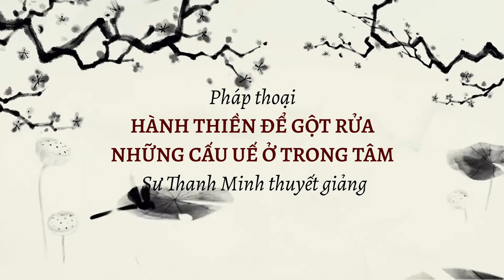HÀNH THIỀN ĐỂ GỘT RỬA CẤU UẾ TRONG TÂM | SƯ THANH MINH THUYẾT | 03/07/2022 | KHÓA THIỀN 7 NGÀY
Bài thuyết pháp thứ 1 trong khóa thiền 7 ngày diễn ra vào tháng 7 (03/07-10/07/2022) năm 2022 do Sư Thanh Minh thuyết tại Chùa Phúc Minh có chủ đề: Hành thiền để gột rửa cấu uế trong tâm

Danh sách video các buổi giảng trong khóa thiền:
Buổi 1 - Hành thiền để gột rửa cấu uế trong tâm (03/07/2022)
Buổi 2 - Lợi ích thực hành thiền (05/07/2022)
Buổi 3 - Ánh sáng của tâm thiền (07/07/2022)
Buổi 4 - Sự thật tương đối và sự thật tuyệt đối (09/07/2022)

☀️☀️☀️ Chùa Phúc Minh xin gửi tới quý hành giả:
►Link Google Drive: nghe và tải các audio bài giảng pháp của Sư Thanh Minh tại
► Quý Phật tử muốn hành thiền định: Thiền Chỉ (Samatha) - Thiền Quán (Vipassana) tại Chùa Phúc Minh vui lòng truy cập website để tìm hiểu nội quy và được hướng dẫn đăng ký